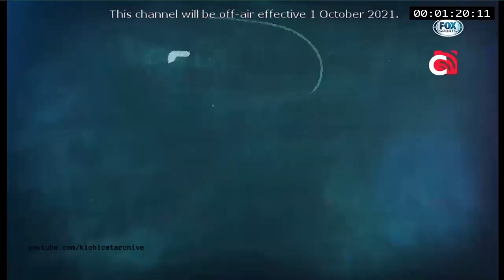Fox Sports Asia Shutdown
Fox Sports Asia was off-air today October 1 2021 before 1am (behind 12.58am)

Some of my youtube videos are disabled comments; I encourage that if you had something to say, kindly tell me on my Discord Server!

If you have something to suggest, question, or a regarding the uploaded video, kindly dm or join me on discord! I can't assure you I can handle to reply you here on YouTube.